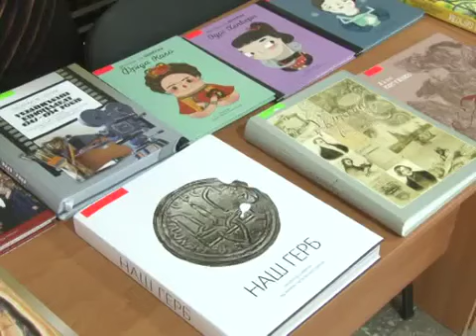Святкуємо День бібліотек (Телерадіокомпанія "TTV")